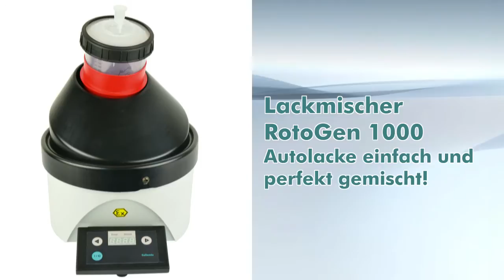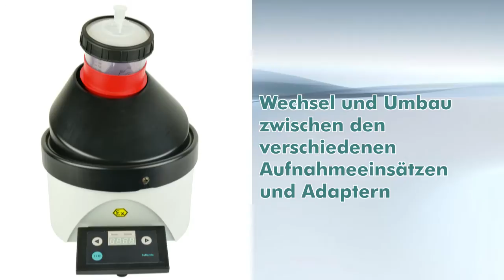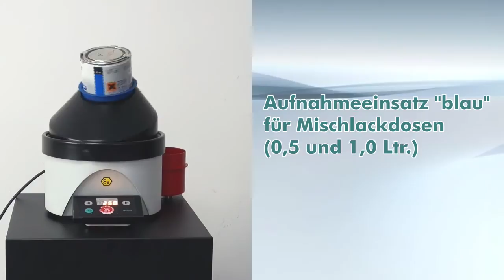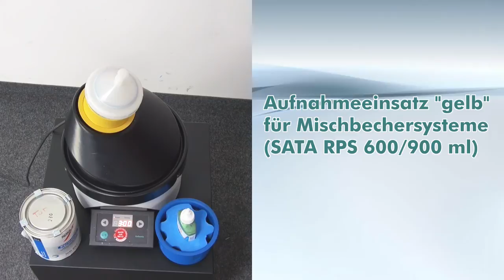🇩🇪 Lackmischer ROTOGEN 1000 von Collomix. Autoreparaturlacke einfach perfekt gemischt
Autolacke einfach und perfekt gemischt. Konzipiert zum Anmischen von Autolacken von 50 bis 1000 ml in Mischbechersystemen der Lackpistolen und Mischlack-Dosen.
Verschiedene Aufnahmeeinsätze sind verfügbar (Sata RPS-Becher, 3M PPS-Becher, etc.). Die Mischzeiten sind individuell einstellbar von 0,3 bis 5 Minuten.
Sie sehen den Lackmischer in der praktischen Anwendung und den Wechsel zwischen den Aufnahmeeinsätze und Adaptern.